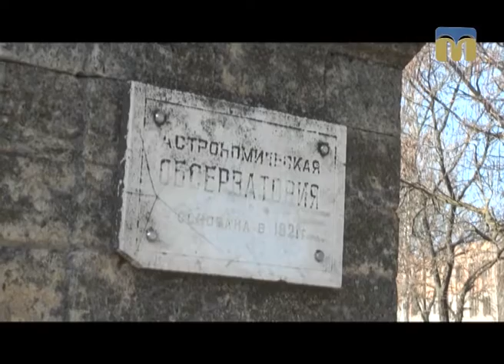Новий день. Вперед у минуле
На території Миколаєва історично сформувалося п’ять сакральних центрів: Богоявленський, Спаський, Дикий сад, Соборний, Адміралтейський. Сьогодні зазирнемо в історію і поговоримо про Спаський сакральний центр.
Оператори: Олександр Попов, Юрій Руденко.